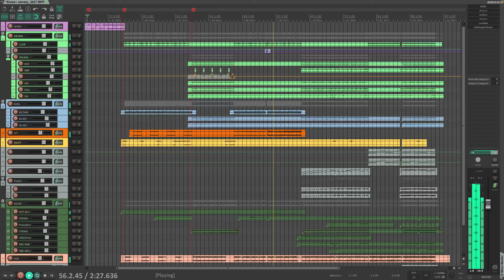Panteraz - Słowa i Obrazy (oficjalne muzyczne wideo)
Oficjalne muzyczne wideo Panteraz - Słowa i Obrazy

Pochodzi z czwartego albumu Panteraz „Tegoroczny Koniec Świata“, którego publikacja planowana jest na sierpień 2024 roku.

Produkcja: Tomasz Wróblewski/Panteraz
Realizacja i miks: Tomasz Wróblewski
Tomasz Wróblewski: gitary, syntezatory, wokal, programowanie
Wideo: Storyblock, montaż: Tomasz Wróblewski

SŁOWA I OBRAZY
Sł. Tomasz Wróblewski
Muz. Tomasz Wróblewski

Słowa szybko tracą swoją treść
A obrazy roztapiają się
Miasto wokół niego pędzi gdzieś
Jemu nie przeszkadza to

Byle jak, byle gdzie, byle kto, byle szybko
Obraz dnia, krótki news bez kontekstu i refleksji
Ten jest dobry, ten jest zły, to jest złodziej a to bóg
Ci chcą dobrze, ci chcą źle, wybierz sobie jedną z dróg

Jemu nie przeszkadza

Wydarzenia, wiadomości, fakty, dziennik, blog na żywo
Tu ramówka, tan stan gry, jakiś cytat i opinia
Komentator, specjalista, ekspert, rzecznik niedorzeczny
Oni wszyscy mówią ci, że nie jesteś już bezpieczny

Jemu nie przeszkadza

Jemu nie przeszkadza

PANTERAZ
Czołowy przedstawiciel stylistyki New Wave of Symphonic Punk, czyli nowej fali symfonicznego punka. Pozycję tę osiągnął wyjątkowo szybko, tym bardziej, że z braku innych pomysłów tak właśnie nazwał tworzoną przez siebie muzykę i wedle jego wiedzy jest jej jedynym wykonawcą.

Swoją pierwszą płytę nagrał, bo musiał, drugą - bo chciał, a trzecią - bo nie miał innego wyjścia. Po prostu uznał, że taka jest konieczność dziejowa, a wydanie trzech płyt jest lepsze niż wydanie dwóch.

Jest płodnym artystą - ma dwójkę dorosłych dzieci i małoletniego wnuka, będącego jego oczkiem w głowie do tego stopnia, że napisał dla niego piosenkę. Mimo swojego aktualnego dziadostwa, wciąż się nie może zdecydować, czy ma być dziennikarzem, wykładowcą, realizatorem, producentem czy muzykiem. W konsekwencji robi te wszystkie rzeczy jednocześnie.

Z uwagi na niczym nieograniczony dostęp do najnowszej technologii muzycznej, popełnia wszystkie głupstwa wynikające z jej nadużywania. Pozostając w opozycji do aktualnych prądów stylistycznych, wciąż uważa, że słuchacze doceniają wyrafinowane harmonie i melodie. Co niekoniecznie oznacza, że takowe implementuje w swojej twórczości. Po prostu tak uważa.

Na swojej pierwszej płycie Komunikaty z 2017 roku dokładnie przewidział wszystko to, co wydarzyło się trzy lata później, zatem można mówić, że ma też zdolności profetyczne. W swojej muzyce i tekstach, które popełnia od czasów wczesnego Jaruzelskiego (z którym to okresem definitywnie rozliczył się płytą Transformacja z 2018 roku), zawsze starał się łączyć elementy, które pozornie do siebie nie pasują, jak swoiste poczucie humoru oraz użalanie się nad sobą i światem, czy ekstremalnie przetworzone dźwięki syntezowane z brutalnie surowymi nagraniami mikrofonowymi.

Jeśli już miałby wskazać konkretne źródła swojej inspiracji, to byłyby to klasyczne płyty The Beatles, Pink Floyd, Radiohead, Ultravox, Republika oraz Klaus Mitffoch.